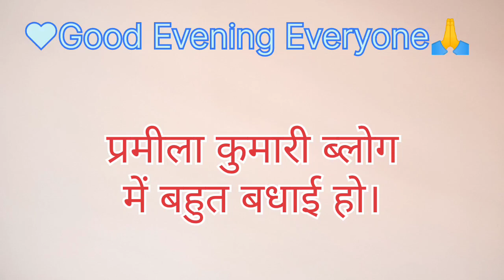||❤Aj bhai mujhe kya bnane bola khane me ||